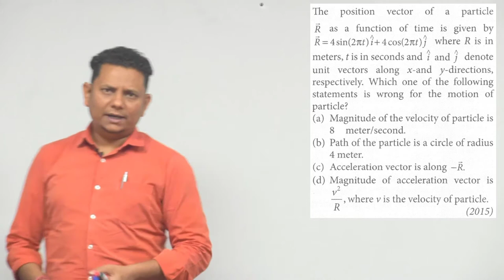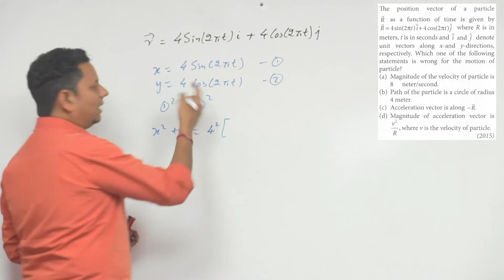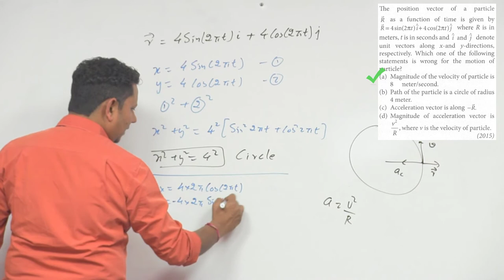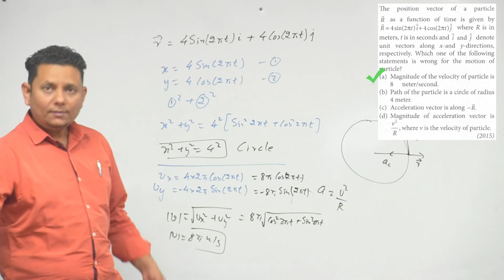The position vector of a particle R as function of time is given by R=4sin(2πt)i + 4cos(2πt)j where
The position vector of a particle R ⃗ as a function of time is given by R ⃗=4" " sin(2πt)i ̂+4cos(2πt)j ̂ where R is in metres, t is in seconds and i ̂  and j ̂ denote unit vectors along x-and y- directions, respectively. Which one of the following, statements are wrong for the motion of particle?   (NEET 2015)
Magnitude of the velocity of particle is 8π meter/ second.
Path of the particle is a circle of radius 4 meter.
Acceleration vector is along -R ⃗.
Magnitude of acceleration vector is v^2/R, where v is the velocity of particle.